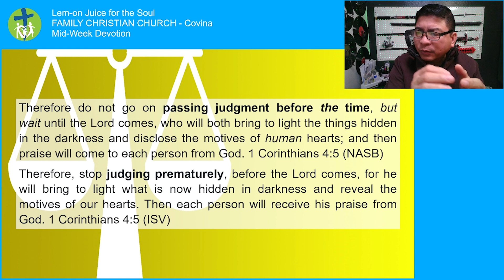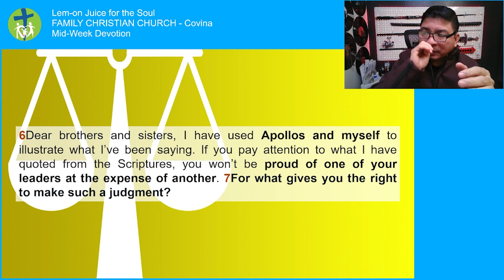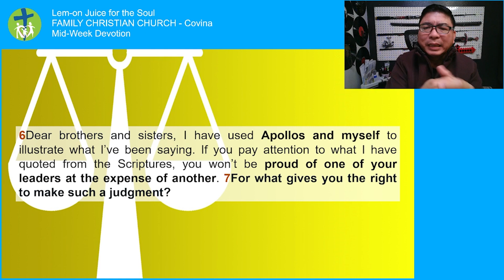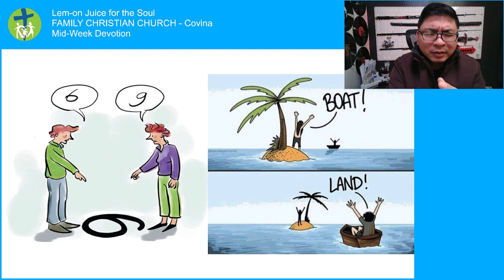Lem-on Juice For The Soul - Passing Judgement